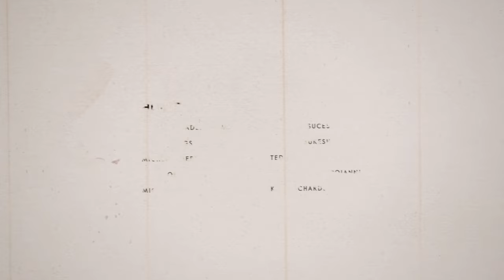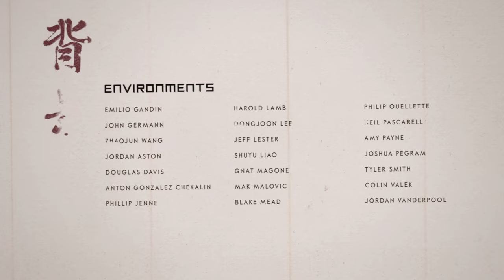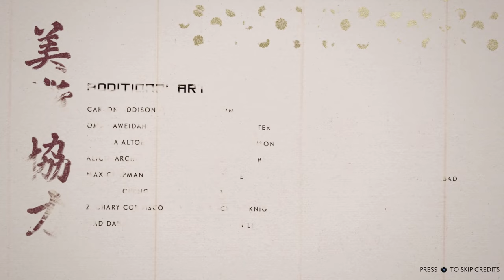Ghost of Tsushima:GOT A WHOOPIN BY SHIMURA,& DISCOVERED IKI ISLAND(Shoutout: RealN' Chill)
Welcome back yall,hope yall good.Got some Comedic Deliciousness for yall,come through n' chill & conversate,& also stay blessed,stay safe.